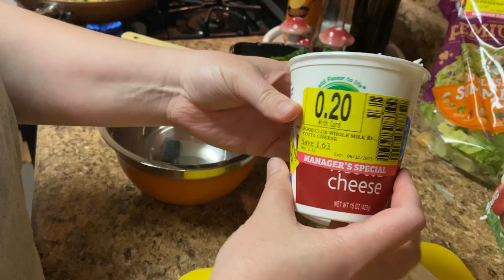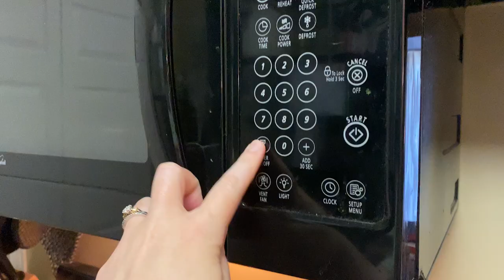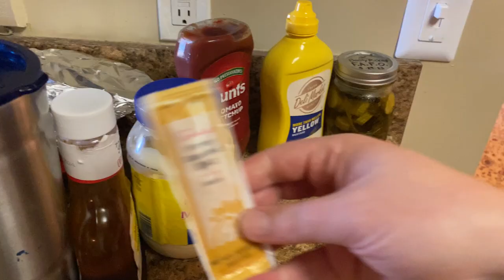Vlog #179| What's For Dinner?! Week Of Dinner Ideas On A Budget!